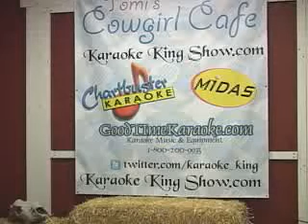Karaoke King Show Live Mike Not That Different.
Karaoke King Show featuring Mike singing Collin Raye's Not That Different.  The Karaoke King Show is open mic and broadcasting live every Thursday and Friday from 7-10pm from Tomi's Cowgirl Cafe in Bakersfield, California. Singers of all ages are welcome at Tomi's, located near Lamont, Arvin, Delano, Tehachapi, Shafter and California City.The Karaoke King Show is sponsored by Chartbuster Karaoke, Midas of Bakersfield, Tomi's Cowgirl Cafe, My Bakersfield Printer.com, Good Time Entertainment and G